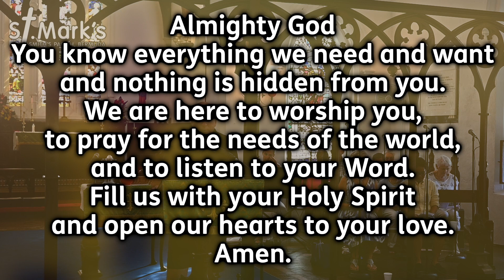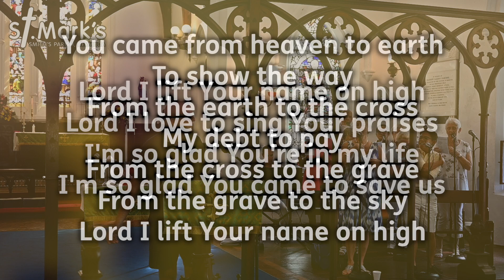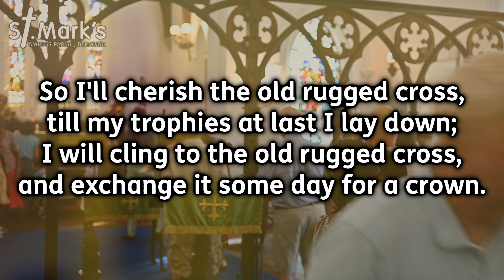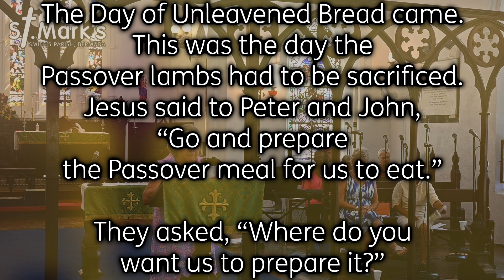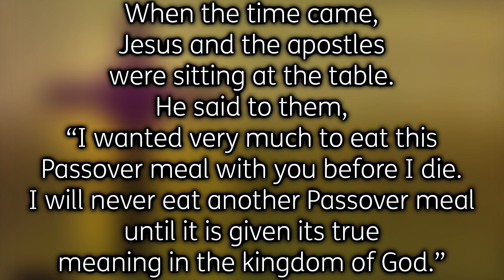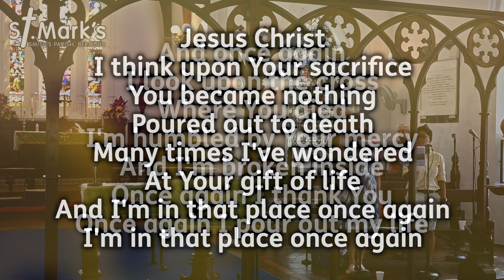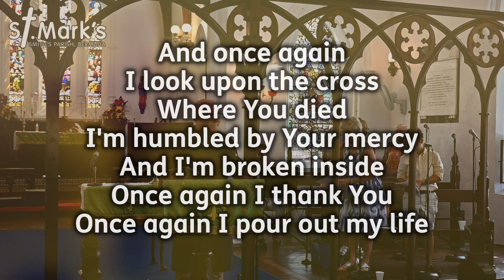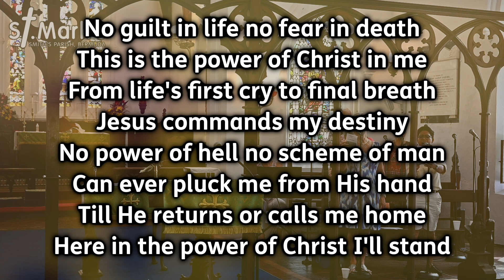Sunday Worship - 10th September - Sacrifice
Our Sunday Worship on the theme of Why did Jesus die - Part 2: Sacrifice.

00:00 Welcome and Preparation
05:14 Song - Rooted in My God
07:30 Confession and Absolution
09:46 Song - Lord I Lift Your Name on High
12:45 Peace and Thanksgiving
17:49 Hymn - The Old Rugged Cross
22:14 Saying Thank You
22:43 Song - Rainbow Voices
28:23 Bible Reading
29:50 Talk - Why did Jesus die? Part 2: Sacrifice
48:48 Song - Once Again
51:30 Prayers
57:56 Notices, Dismissal Prayer, and Blessing
59:55 Song - In Christ Alone

All music arranged and performed by St. Mark's Church with permission. Music Reproduced under CCLI (Christian Copyright Licensing International) account:

St. Mark's Anglican Church
Copyright Licence - 623814 Size B (Exp. 31 May 2024)
Streaming Licence - 985111 Size B (Exp. 31 May 2024)